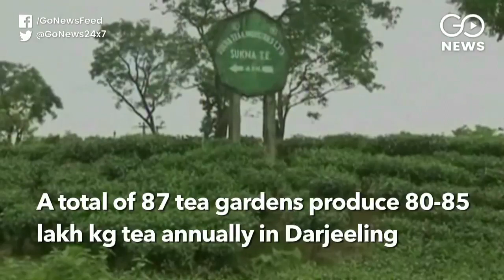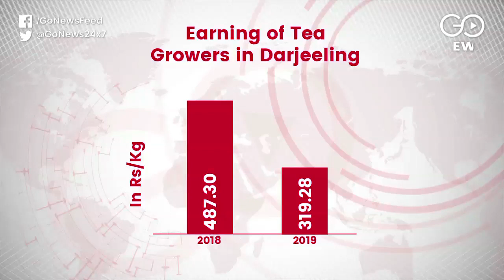Darjeeling Tea Troubles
Bad weather conditions affect the quality of Darjeeling tea. Nepal tea traders are making a killing by exporting tea to India now where prices have slumped